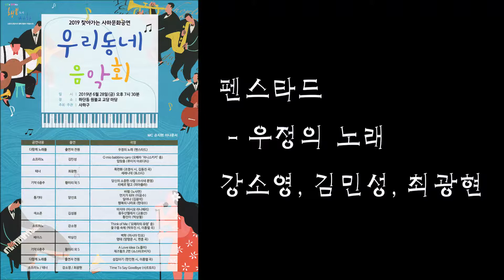2019 찾아가는 사하문화공연 01. 펜스타드 - 우정의 노래 - 강소영, 김민성, 최광현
2019 찾아가는 사하문화공연

일시 : 2019년 6월 28일(금) 오후 7시 30분
장소 : 하단동 원불교 교당 마당

주최/주관: 부산광역시 사하구청

[출연진]

기획 : 이진이 (음악풍경 기획실장)
진행 : 손지현 (아나운서)
악보/편곡 : 박미선

소프라노 : 강소영, 김민성
테너 : 최광현
베이스 : 박상진
기악 6중주단
   - 플루트 : 황미리
   - 클라리넷 : 홍병희
   - 바이올린 : 김가희
   - 첼로 : 박영주
   - 셋트드럼 : 홍성률
   - 피아노 : 박소미

촬영/편집 : 박은주

[프로그램]

아래 프로그램은 '2019 찾아가는 사하문화공연' 중 전문예술단체 음악풍경의 '프로무지카 부산'의 연주만 가려 뽑은 것입니다.

02. 푸치니 - 자니 스키키 (Puccini - O mio babbino caro from Opera 'Gianni Schicchi') - 소프라노 김민성

*05. 수사네 룬뎅 - 당신의 소중한 사랑 (Susanne Lundeng - Jeg Ser Deg Sote Lam) - 기악 6중주

07. 웨버 - 나를 생각함 (Andrew Lloyd Webber - Think of Me from 'the Phantom of the Opera') - 소프라노 강소영

12. 쇼스타코비치 - 재즈왈츠 제 2번 (Dmitrii Shostakovich - Waltz No. 2) - 기악 6중주

14. 콰란토토 시 / 사르토리 곡 - (Lucio Quarantotto / Francesco Sartori - Time to Say Goodbye) - 강소영, 최광현